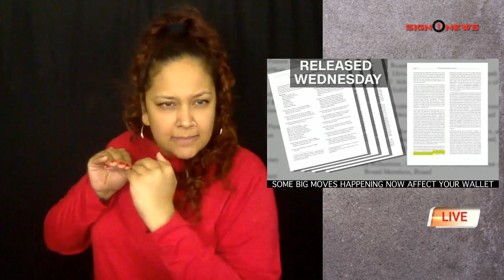Sign1News Daily Update (4.7.22)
Today’s headlines:

-Amateur drone pilots reveal atrocities in Ukraine
-NATO warns war in Ukraine "could last for years"
-Some big moves happening now affect your wallet
-Most people have not returned to pre-pandemic life
-Academy moves up meeting to discuss Will Smith sanctions
-Cracker Jack debuts 'Cracker Jill' packaging
-It's National Beer Day!